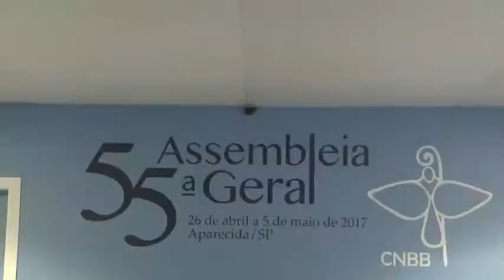Bispos debatem sobre como formar discípulos missionários - Vida Plena - 30/04-2017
O tema central da CNBB: Iniciação à Vida Cristã, abrange alguns desafios, entre eles como formar discípulos missionários.
O programa "Vida Plena" leva para as pessoas a boa notícia, a análise, a reflexão e informação. O Vida Plena vai ao ar todos os domingos, às 20h00.